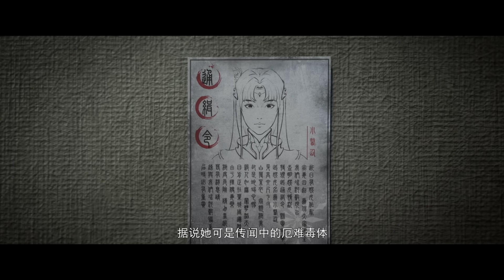🔥地妖傀肉身硬抗七阶丹雷！洛神涧拯救小医仙，迎战最强经验包七阶天毒蝎龙兽！【斗破苍穹 Battle Through the Heavens】